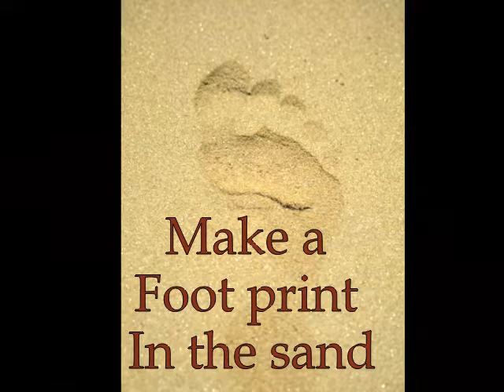Bass Coast, Victoria, Australia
Photos of Cape Paterson and Inverloch to music